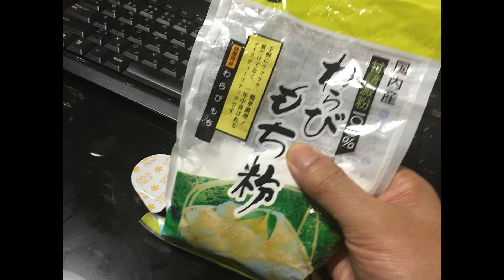なんちゃってマグロ寿司（わらび餅で作る）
わらび餅で作るなんちゃってマグロ寿司